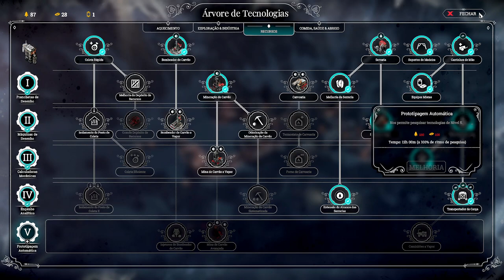❄️Frostpunk - No limite - Nova Londres pediu "arrego". Regozijem!!! EP08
🖥️Meu Setup:
Processador: AMD Ryzen 7 3800X
Placa de Vídeo: Radeon RX 580 6 GB
Memória Ram: 4x8 Gb Corsair DDR4 = 32 GB
Fonte: Zalman 500W (ZM500)

Como o governante da última cidade na Terra, é seu dever administrar tanto seus cidadãos quanto sua infraestrutura. Que decisões você irá tomar para garantir a sobrevivência de sua sociedade? O que você fará quando for levado ao limite da sua sanidade?